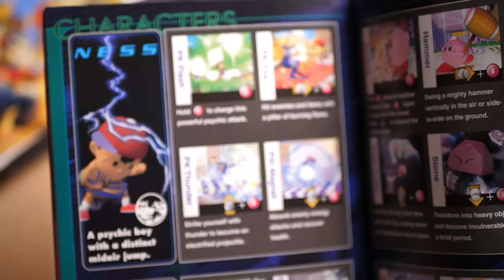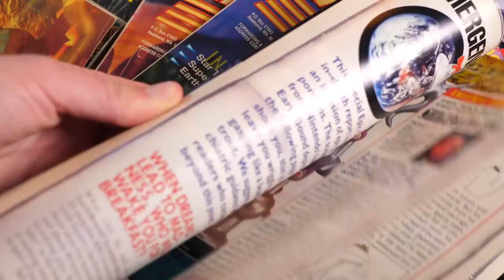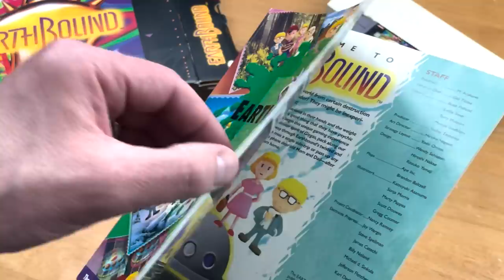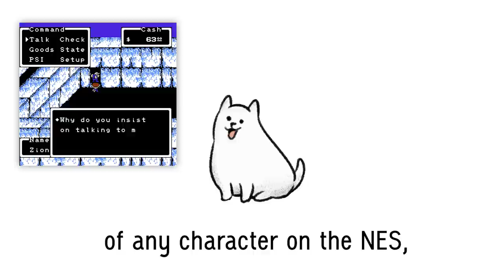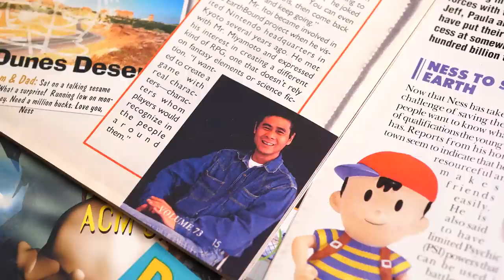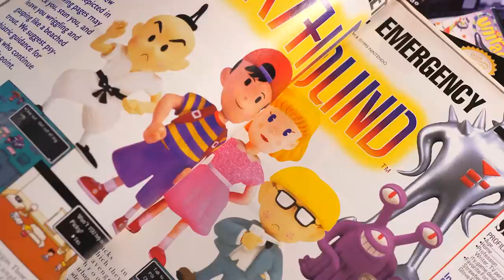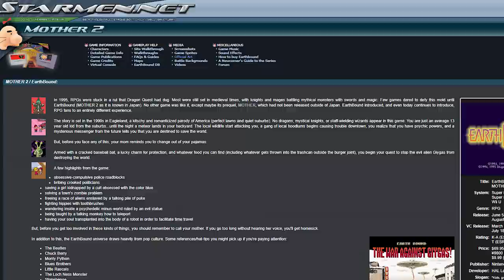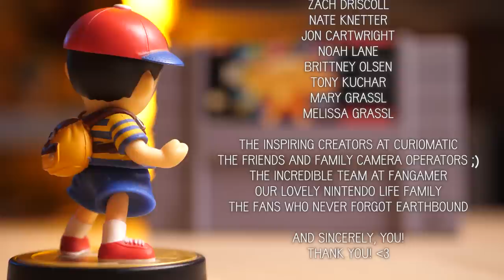The MOTHER We Share - Our EarthBound Story | Full Series Documentary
What's your EarthBound / MOTHER story? 🌎

Zion Grassl

Character Sprites by
Harry (Prism)

Original thumbnail art by
Fallon Bittner

Banner Animation by
Daniel Alba (Evernight Studios)

Toby Fox Dog Animation by
Everdraed

Motherish font created by
 Omni Jacala

EarthBound (Big Box and Guide) footage thanks to
 Matt (RetroThunder)

General B-roll captured by Zion Grassl

Gameplay Capture thanks to
AJ McRae
Evan Jordon
Justin Scerbo
Parker Deal
Zach Driscoll
Zion Grassl

EarthBound Beginnings / MOTHER
EarthBound / MOTHER 2
Mother 3

“Sunflowers & Illusions - Onett Remix”

Performed by Evan Jordon

Shogo Sakai

Scott Wozniak

Emile Rosales

Special Thanks:
Shigesato Itoi
Satoru Iwata
Marcus Lindblom

Dan Owsen

Masayuki Miura
Clyde Mandelin
Heidi Mandelin
Mark Esposito
Megan Esposito
Food4Dogs
Jirard Khalil
Anamanaguchi
Gavin Lane
Gemma Smith
Fallon Bittner
Ben Horton
Liam Richardson
Zach Driscoll
Nate Knetter
Jon Cartwright
Noah Lane
Brittney Olsen
Tony Kuchar
Mary Grassl
Melissa Grassl
Our lovely Nintendo Life Family
The friends and family who operated the cameras for our cast ;)
The inspiring creators at Curiomatic
The incredible team at Fangamer
The fans who never forgot about EarthBound
And sincerely, you! Thank you for making it to the end!

Chapters -
Intro - 0:00
First Encounter - 3:22
"Wait, you're saying this game stinks?" - 11:51
Our Favorite Moments - 15:45
Feelings - 26:55
What's Next? - 33:15
Where's Mother 3? - 41:26
Why You Should Play Them - 49:06
Credits - 57:00